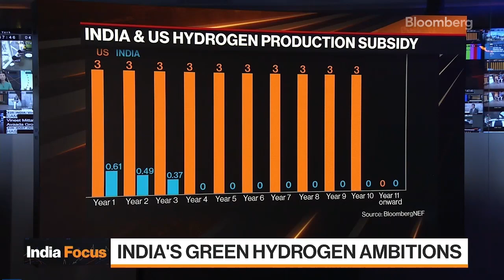Mr Vineet Mittal - Chairman, Avaada Group interview on Bloomberg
Mr Vineet Mittal - Chairman, Avaada group discusses about greenhydrogen and greenammonia, India's prospects for exports, domestic demand and funding challenges.